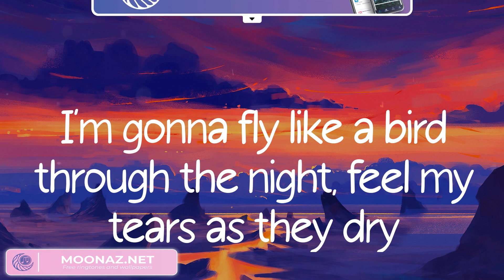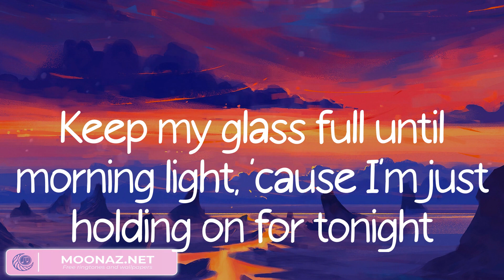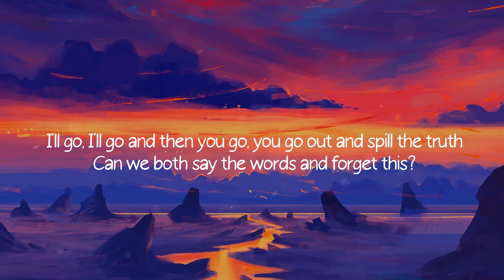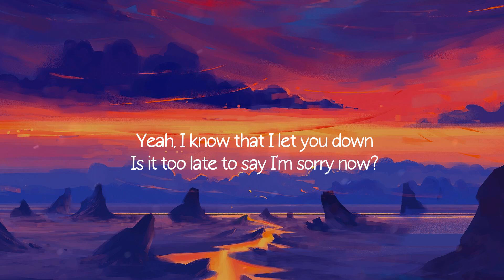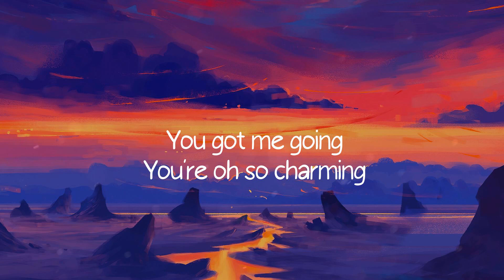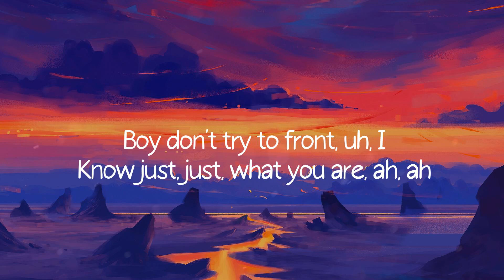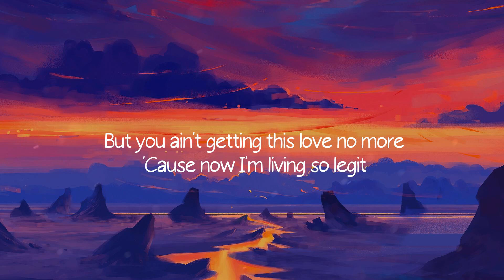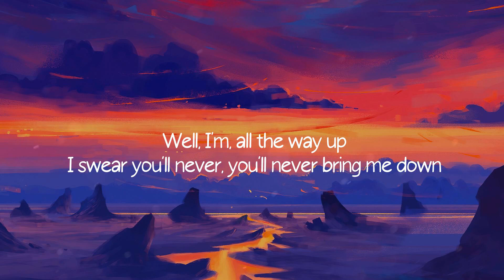Chandelier - Sia (Lyrics) / Sorry, Womanizer,...